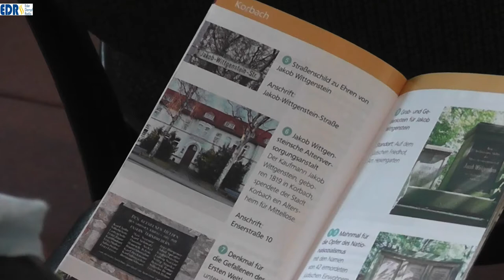Erinnerung an jüdisches Leben in Waldeck Frankenberg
Mit Unterstützung des Landkreises und des Netzwerks für Toleranz Waldeck-Frankenberg hat eine Autorengruppe aus dem Landkreis eine Broschüre unter obigem Titel herausgegeben. Sie enthält Fotos und Adressangaben von allen Memorabilien an jüdisches Leben im Landkreis Waldeck-Frankenberg. Dazu gehören jüdische Friedhöfe, Denk- und Mahnmale und -tafeln, nach Juden benannte Straßen und Wege, Stolpersteine usw.